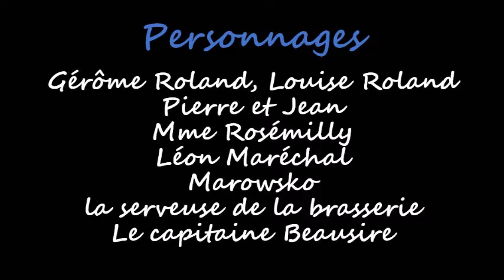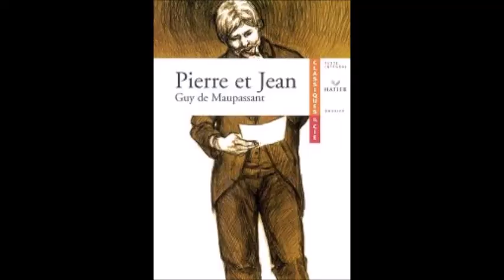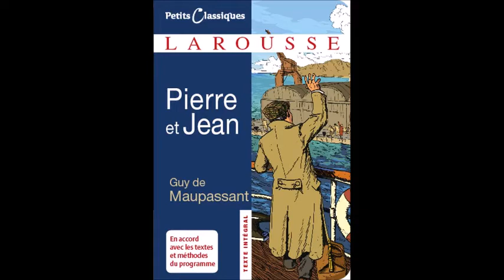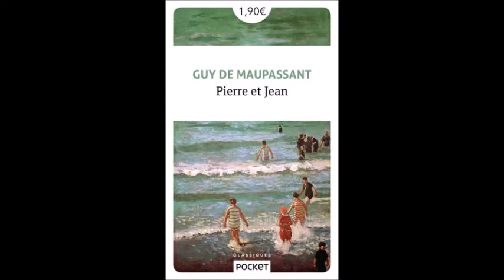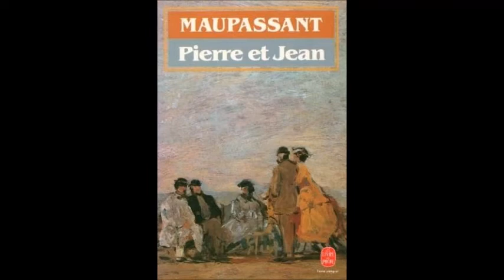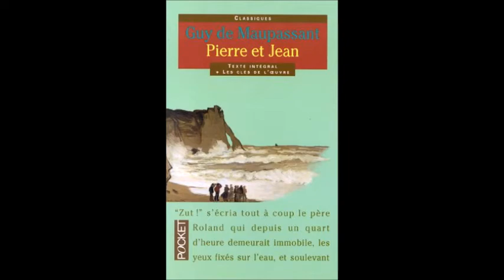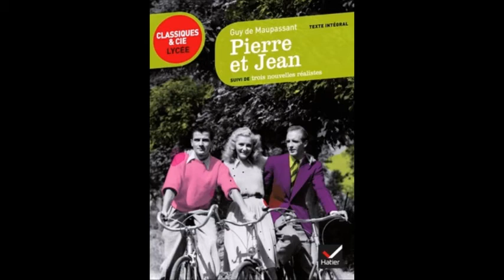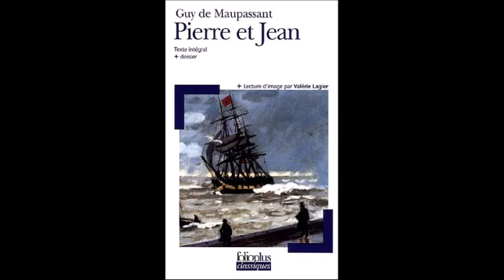"Pierre et Jean" de Guy de Maupassant